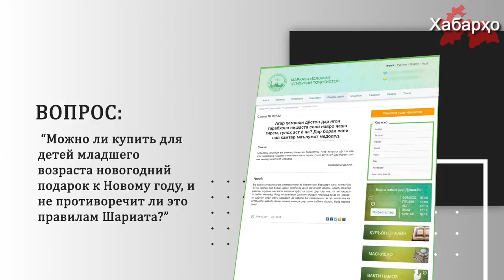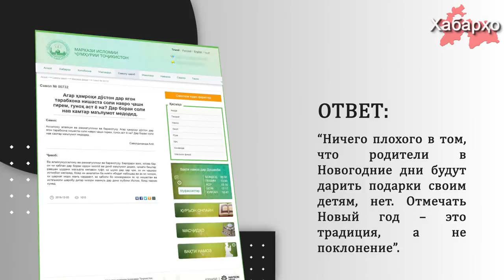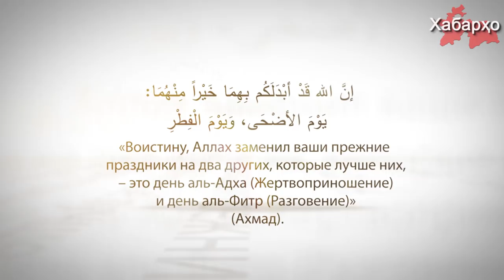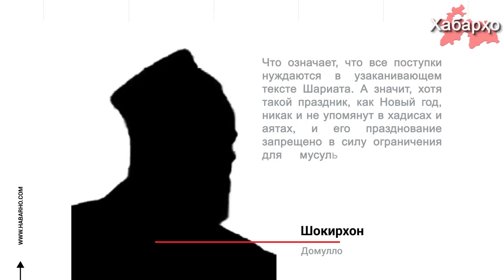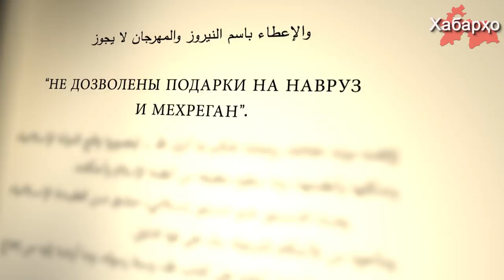“Новый год” в Таджикистане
Празднование Нового года с присущими ему ныне атрибутами в Таджикистане и других регионах Центральной Азии было насильно введено во времена советской оккупации в 1936 года году.